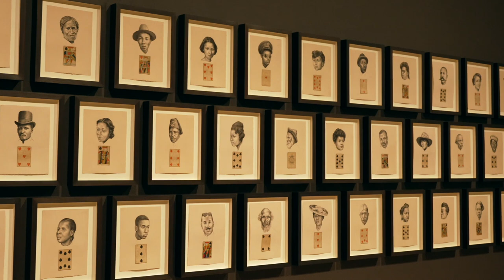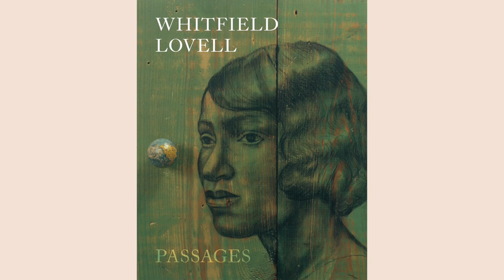World Premiere of Artist Whitfield Lovell's "Passages" National Tour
View the stunning installation of artist Whitfield Lovell's drawings, sculplture, film, and mixed media at the Boca Raton Museum of Art. Hear commentary by the artist, Executive Director Irvin Lippman, and Pauline Forlenza, Director and CEO of the American Federation of the Arts.